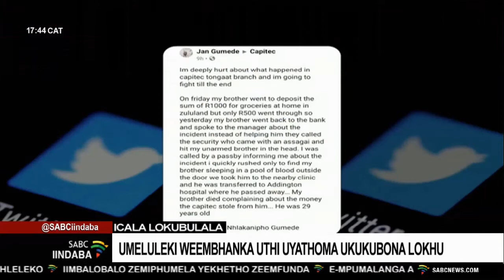Umeluleki weembhanka uthi uyathoma ukukubona lokhu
I-ofisi elimelusi wamabhanga likhuthaza umndeni weklient leCapitec ekuthiwa libulewe kelinye igatja lama-ofisi wayo bona livule icala e-ofisinalo.Lokhu kulandela isehlakalo lapha iklient labo kuthiwa libulewe ngugadi nalizokubuza ngokulahleka kweemali zalo. Nanyana kunjalo iofisi labelusi bamabhanga liqinisekisile ukuthi lineenghonghoyilo ezinengi zokulahleka kweemali kilebhanga.

For more news, visit sabcnews.com and also SABCIindaba Coronavirus COVID19News on Social Media.